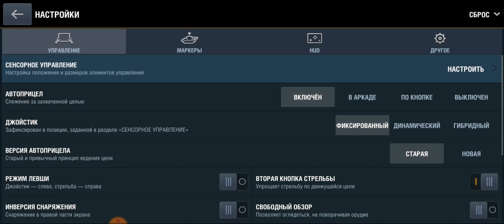ВЫБРАЛ ЦИВИЛИЗАЦИЮ - АМЕРИКУ в WORLD OF TANKS BLITZ!